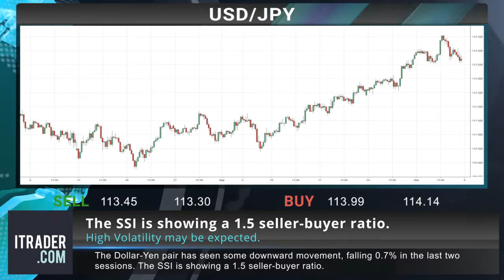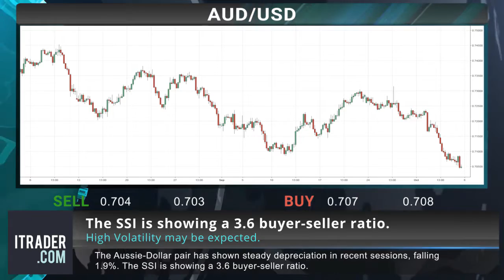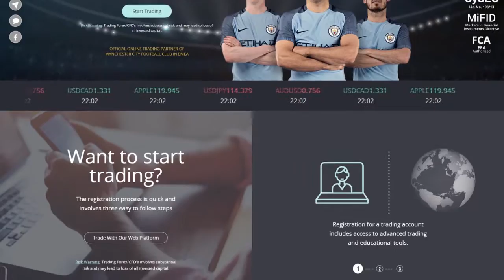ITRADER EN - Daily financial news - 08-10-18